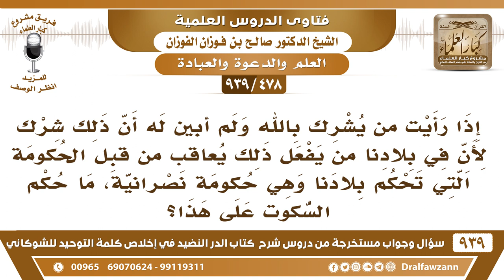[478 -939] هل يجوز السكوت عمن يفعل الشرك إذا كانت حكومتنا نصرانية تعاقب من ينكر ذلك؟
-[478 -939] السؤال: إذا رأيت من يشرك بالله ولم أبين له أن ذلك شرك لأن في بلادنا من يفعل ذلك يعاقب من قبل الحكومة التي تحكم بلادنا وهي حكومة نصرانية، ما حكم السكوت على هذا؟
الجواب: البيان درجات، تبين له بينك وبينه، تبين له سرًا، تبين تعطيهم نصيحة سرية هذا يعني بإمكانك أن تعمل الحيل والوسائل التي تقدر عليها، ويمكن الحكومة ما تمنع إلا الشيء الظاهر وأما الأشياء التي لا تظهر الحكومة ما تدري عنها فأنت اعمل ما تستطيع.
للاشتراك في قناة الشيخ صالح الفوزان

للاستفسار والإقتراحات والدعم
رئيس الفريق
لمشروع كبار العلماء